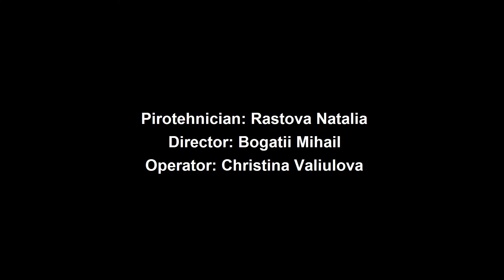Hramul satului Vasiena 25.11.17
Demonstrație artificiilor. Храм села Васиены 25.11.17. Демонстрация салюта.